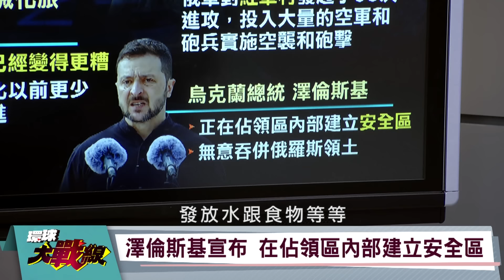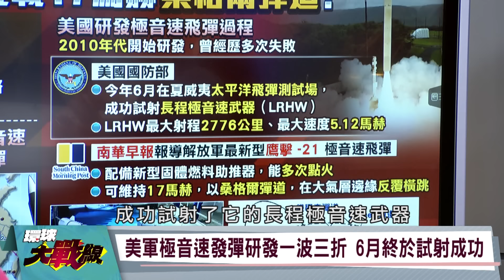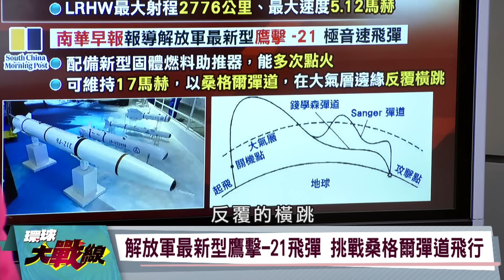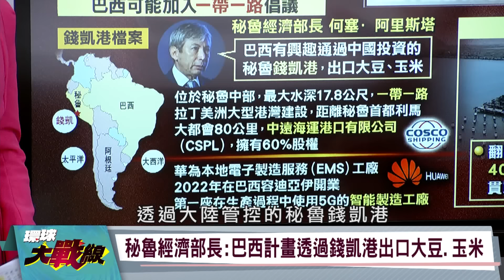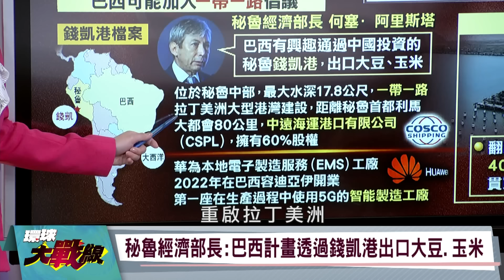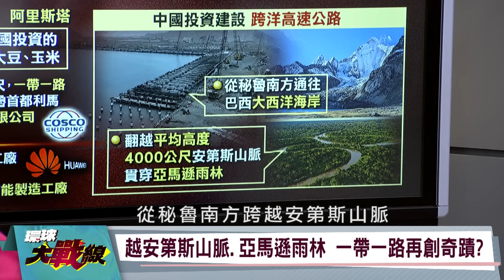越南慢了？習近平投資柬埔寨大運河 俄軍砲擊紅軍村 準備光復庫斯克 葉思敏 孫大千 陳文甲 王尚智 20240816【完整版】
擎天極音速巡弋飛彈 雄三飛彈 極音速飛彈 長程極音速武器 鷹擊-21#桑格爾彈道#錢學森彈道#中山科學研究院#武統#習近平